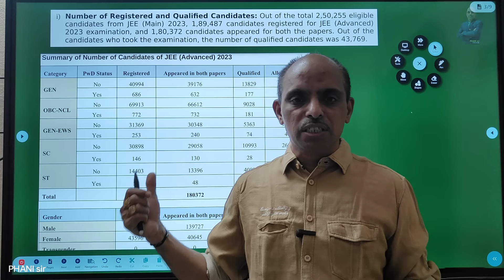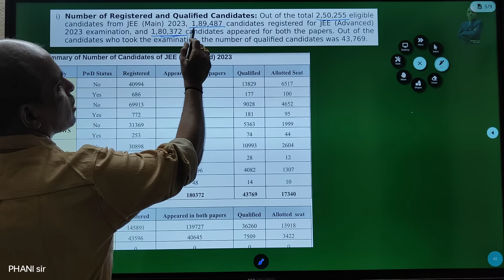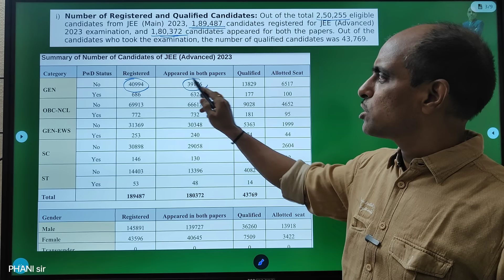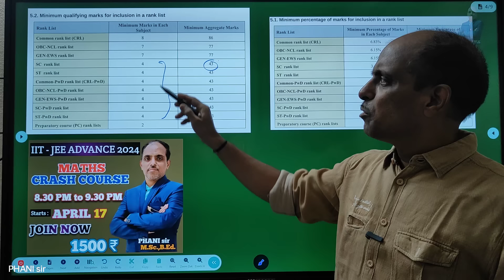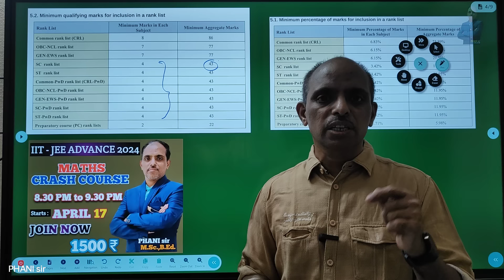ADVANCE EXAM రాయాలా?వద్దా?లాజిక్ ఏంటి? PHANI sir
JEE ADVANCE MATHS CRASH COURSE LINK